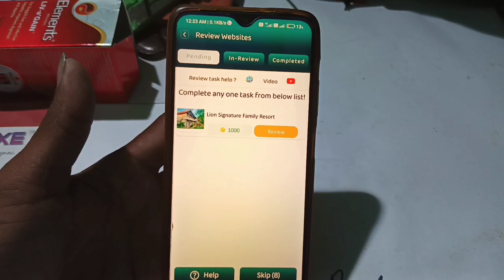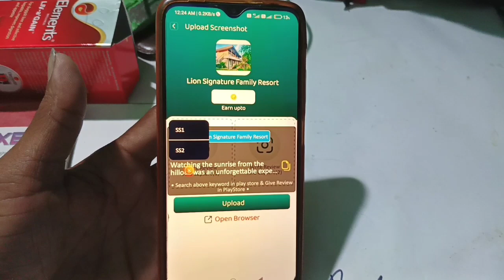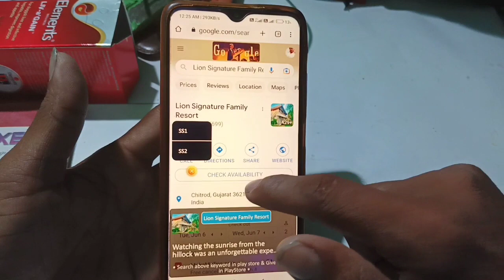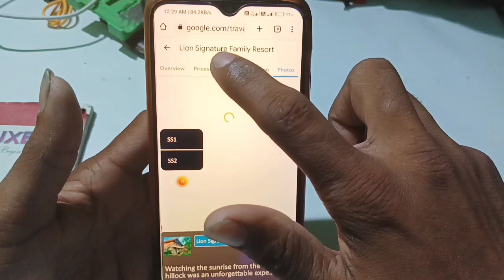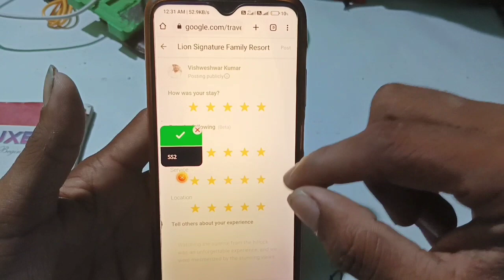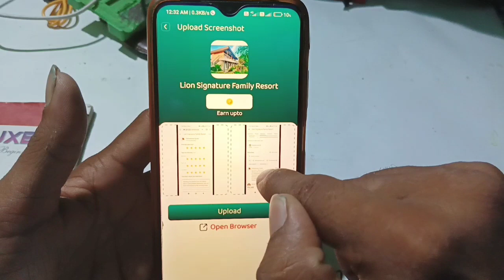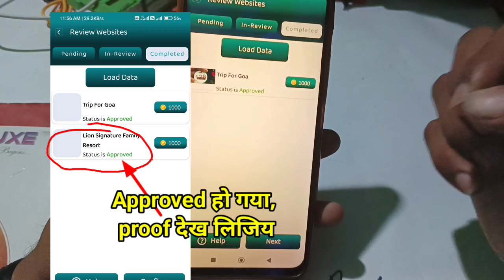Review Website Task Kaise kare | Simple & Easy | Process ✌2023 best free earning app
Bina ₹1 rupiya lagaye, per day ₹1000 kamane ka mauka

( Eamrin Bmam App )

Come fast,
Without investment 📢

My refferal code - k0j8t5

 How To Register In Eamrin Bmam App

How to withdrawal in Eamrin Bmam app

Vishweshwar kumar
☝( Whatsap only  )

If you have any issues join My Official Whatsap Group Eamrim Bmam :-